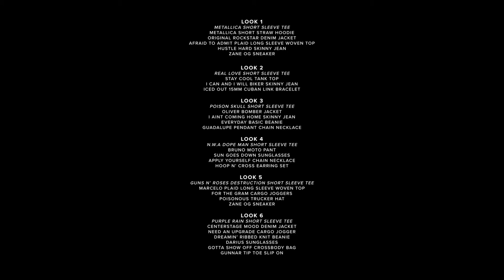These Music Tees Will NEVER Get Old | FASHION NOVA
One rule of fashion? Graphic tops will always be in style. Check out our cool AF music graphic tees and jackets, and get yourself fitted up right. See yourself rocking these?